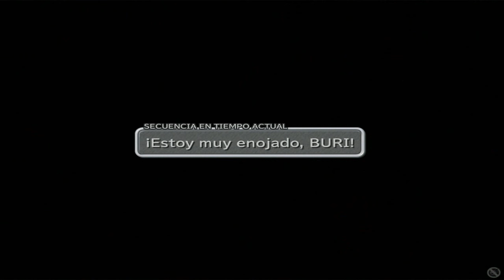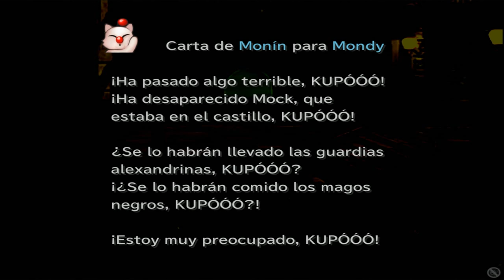Guia Final fantasy IX (Steam PC) Capitulo 25 | Lamú y la destruccion de Lindblum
OBJETOS

Organix [2:55]
Brazal mitrilo [3:30]
Olivino [6:55]
Carta Lindblum [16:00]
Eter [9:55]
Ala de fenix [30:00]
Gemaw en bruto [31:35]
340 guiles [33:10]
262 guiles [33:15]
993 guiles [33:20]
Bandana [40:50]